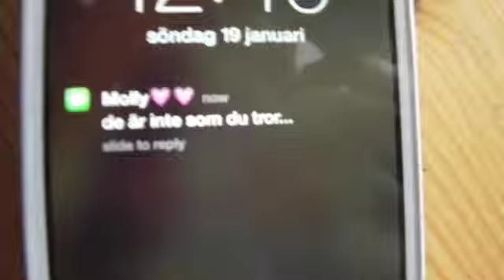BEHIND THE SCENES - Bitches be like